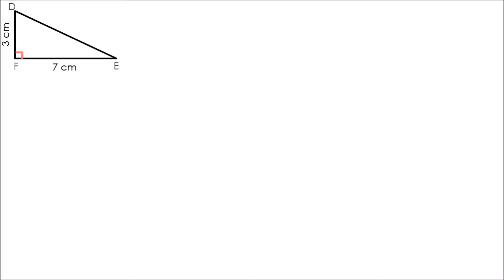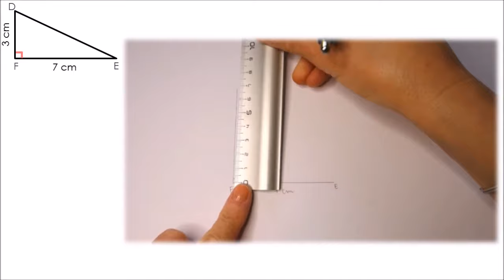Comment tracer un triangle rectangle ?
Méthode pour tracer un triangle rectangle avec la règle et l'équerre.

pour les PE, CRPE